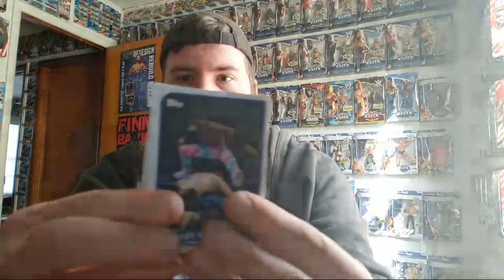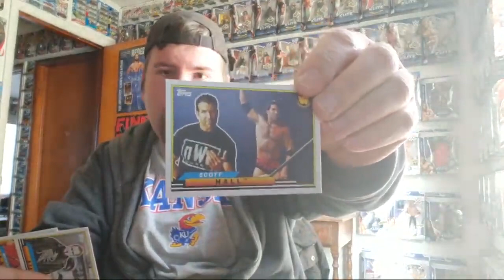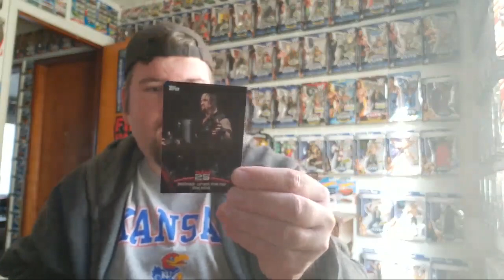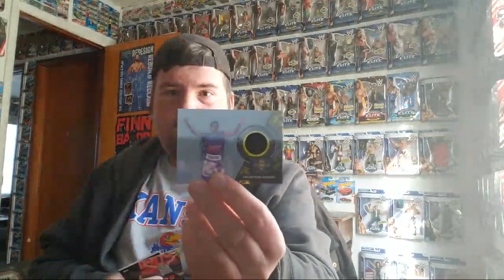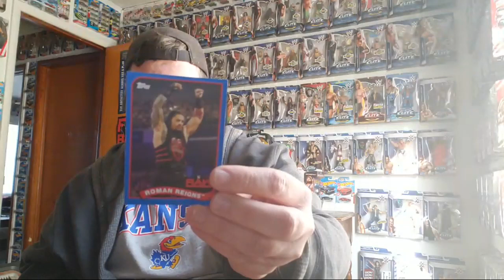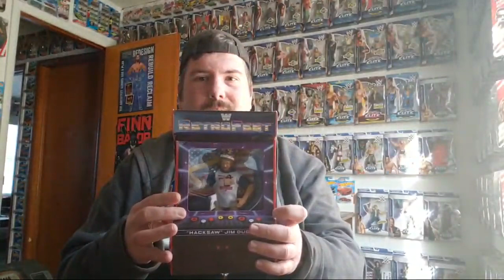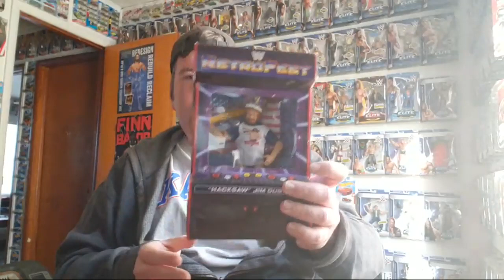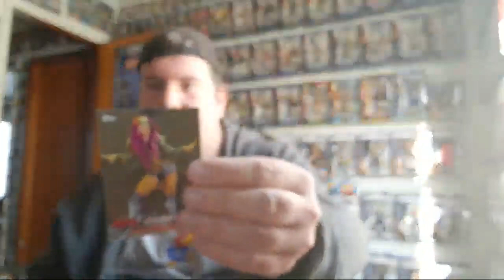Opening WWE value packs & boxes, and chat for the hell of it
Not much else to do since the weather sucks where I am, and no PPV (WWE Fastlane) until next Sunday.  Watch me open up a WWE Heritage 2018 value box, along with a value box and 2 value packs from WWE Then Now Forever 2018.  Also, come chat with me about wrestling, action figures, and whatever else comes to mind.